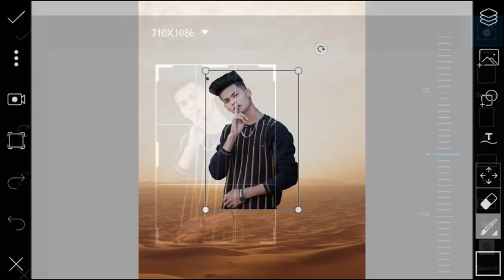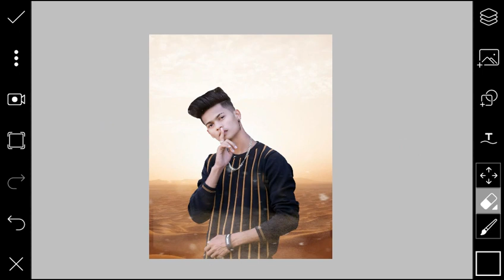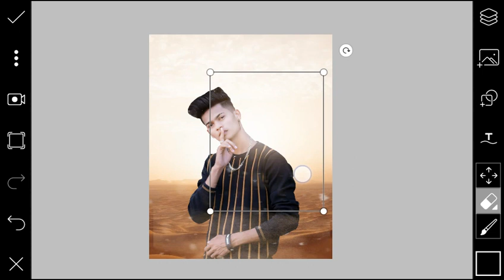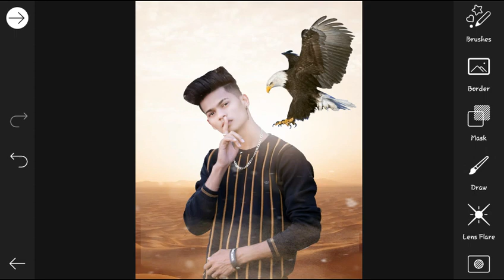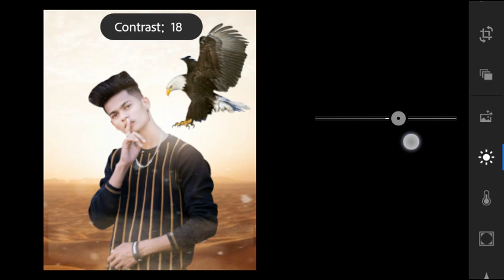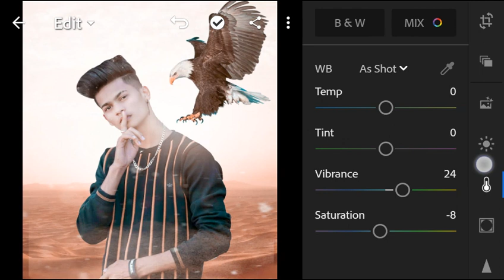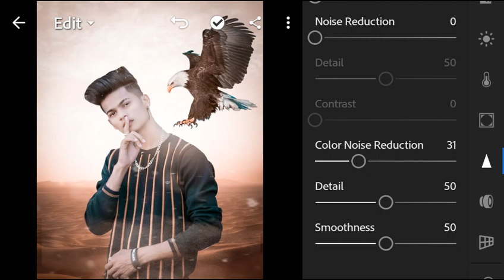Picsart Desert Eagle Photo Editing & New Consept Photo Edit PicsArts & Lightroom Tutorial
Desert photo edit. plz support kro

5)

Thanks for wocthing